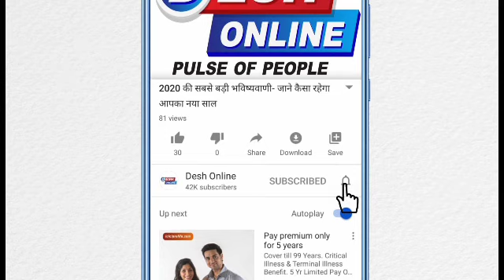इस मछली का एक किलो वजनी होता है एक दांत, लाखों में है कीमत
Indians live in every corner of almost every country of the world. There are some countries where Indians have a large population. It would not be wrong to call such countries as 'mini Hindustan'. There is a similar island in Fiji, in Melanesia of the South Pacific Ocean, where about 37 percent of the population is Indian and they have been living in this country for hundreds of years. In Fiji, very dangerous things have to be done to marry a favorite girl.